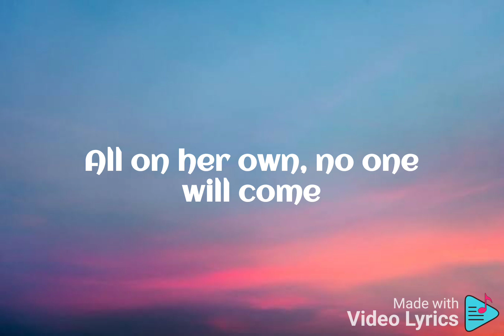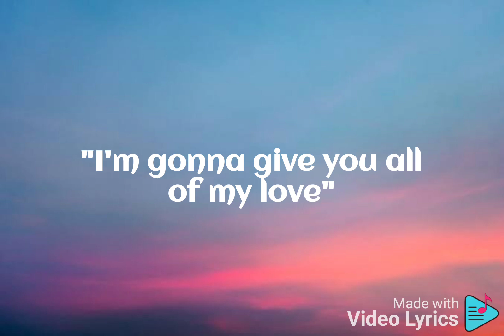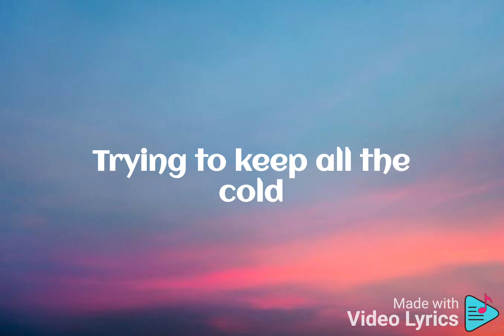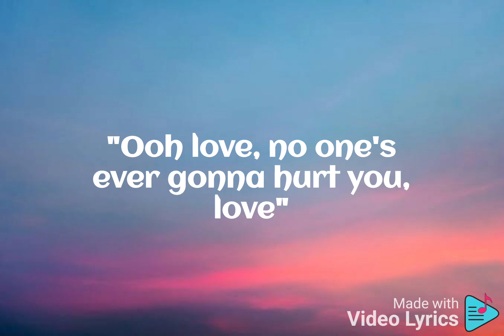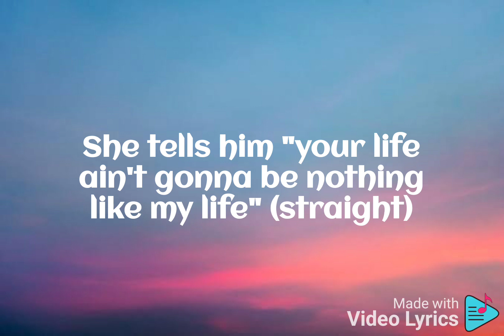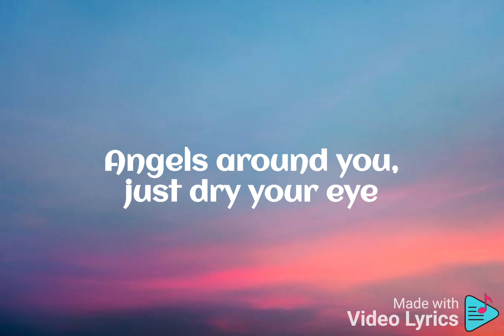Rockabye by Clean Bandit lyrics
Rockabye

Song by Clean Bandit

Songwriters: Ammar Malik / Ina Wroldsen / Jack Patterson / Sean Paul Henriques / Steve Mac

Ah, rockabye, no (Rockabye-rocka-rocka-rocka-bye) (oh)

Single mum, how're you doing out there?
'Cause any obstacle come you well prepared (oh, no)
'Cause you haffi shed things year after year (na, na, na, na)
You find the school fee and the bus fare (yeah)
Hmm, all when di pops disappear
No time, no time for ya dear

"Ooh love, no one's ever gonna hurt you, love"

Angels around you, just dry your eye

Rockabye

Angels around you, just dry your eye (Rockabye!)